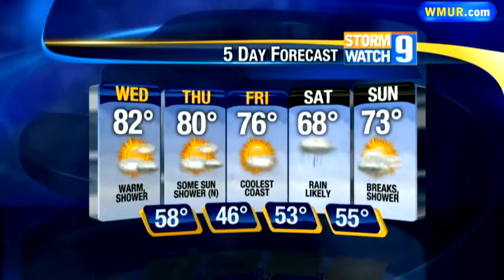Wednesday morning forecast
Kevin Skarupa has your forecast